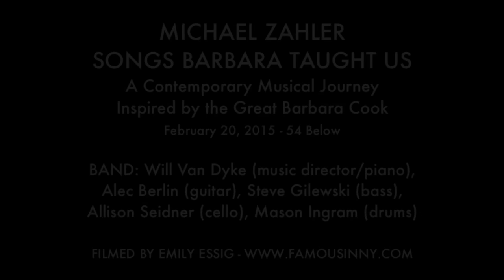Michael Zahler - "Storybook Life" (Will Van Dyke & Josh Halloway)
MICHAEL ZAHLER - SONGS BARBARA TAUGHT US
A Contemporary Musical Journey Inspired by the Great Barbara Cook
February 20, 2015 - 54 Below

BAND: Will Van Dyke (music director/piano), Alec Berlin (guitar), Steve Gilewski (bass), Allison Seidner (cello), Mason Ingram (drums)